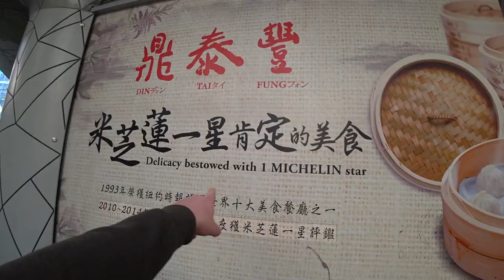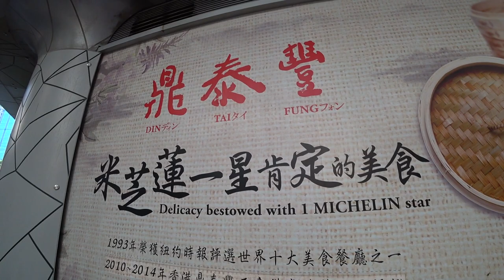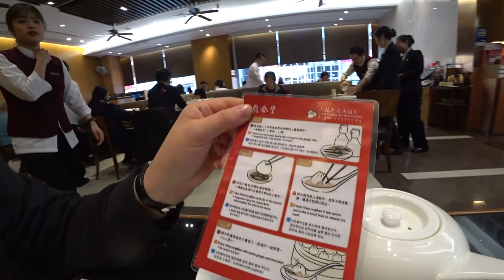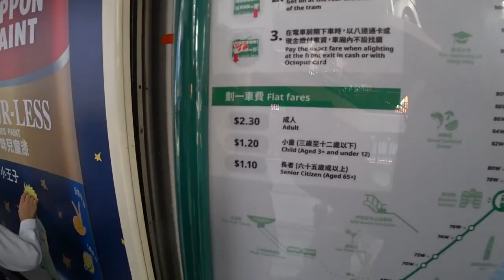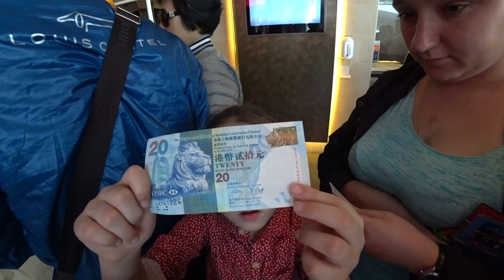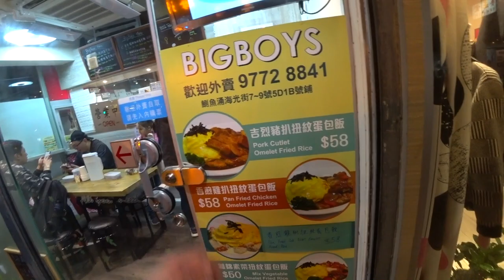ГУЛЯЕМ В ГОНКОНГЕ. РЕСТОРАН С 1 ЗВЕЗДОЙ ⭐ МИШЛЕН. ПИК ВИКТОРИЯ. HONG KONG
ГУЛЯЕМ В ГОНКОНГЕ. РЕСТОРАН С 1 ЗВЕЗДОЙ ⭐ МИШЛЕН. ПИК ВИКТОРИЯ. HONG KONG ►СМОТРИТЕ ВИДЕО!